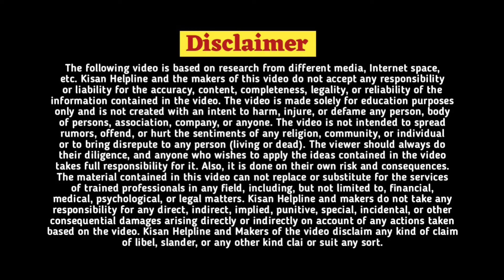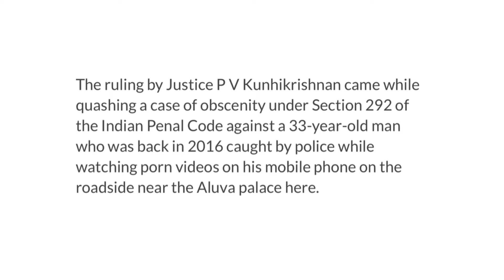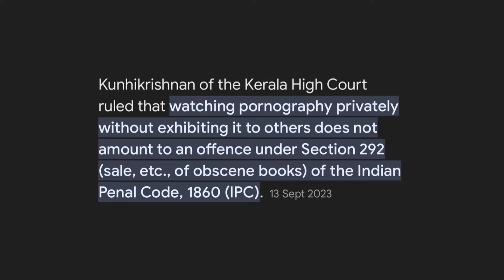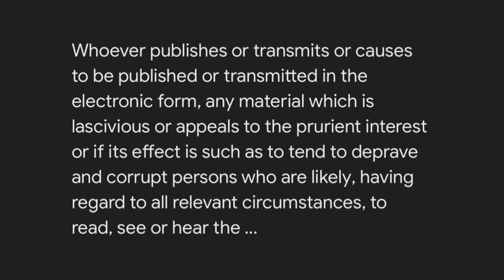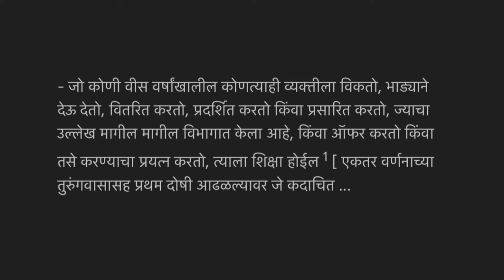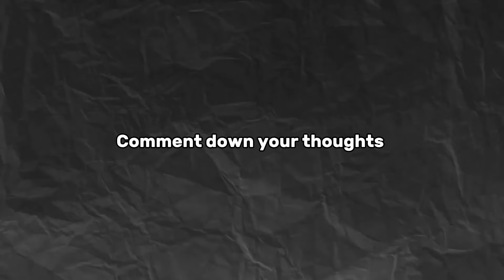हायकोर्टाचा आदेश आता चुकीला माफी नाही|sarkari yojna 2024|Government Schemes,new rule,rbi,bank,adhar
In this video, we dive deep into the latest government policies introduced under Modi Sarkar 3.0 and how they are set to impact various aspects of life in India, including agriculture and fuel prices.Key Topics Covered:Modi Sarkar 3.0: An overview of the new government initiatives and their objectives for 2024.New Government Policies 2024: Detailed analysis of the latest rules and regulations that are shaping India's economic landscape.Farmer Policies India: Insight into the agricultural reforms and policies affecting farmers in India.Fuel Price Hike India: A comprehensive look at the current and projected prices of petrol, diesel, and gas in 2024.Gas Price 2024 India: What the new policies mean for household gas prices and subsidies.Diesel Price 2024 India: Trends and predictions for diesel prices in the coming months.Petrol Price 2024 India: How petrol prices are being influenced by recent government decisions.Don't Miss:How Modi Sarkar 3.0 Affects Farmers: Learn about the specific changes and benefits aimed at the agricultural sector.Impact of New Policies on Fuel Prices: Understand the reasons behind the fuel price hikes and what to expect next.Government Fuel Subsidies 2024: Explore the latest updates on fuel subsidies and their impact on your expenses.Detailed Review of Modi Sarkar 3.0 Policies: A thorough review of the government's new policies and their expected outcomes.Stay Informed:How Fuel Prices Are Changing in India 2024: Get the latest updates and expert opinions on fuel price trends.Comprehensive Guide to Modi Government's New Policies: Everything you need to know about the new government rules in one place.Engage with Us:Share your thoughts on the latest policies and how they affect you.Comment below with your views on the new government initiatives.Don't forget to like, share, and subscribe for more updates on India's latest government policies and their impacts on daily life.Hashtags